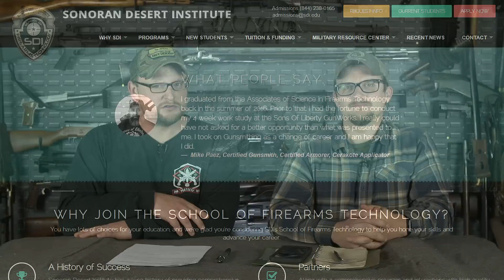Gun Gripes #176: National Red Flag Laws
GET IN THE FIGHT!

In this video we discuss the recently introduced national "Red Flag" laws and the inherent dangers of these gun confiscation laws to normal gun owners. There has already been one casualty in Maryland due to these laws that likely could have been avoided, and there will likely be more if this becomes the law of the land. Get in the fight with organizations like the Firearms Policy Coalition and Gun Owners of America who have proven "no-compromise" support of the 2A and our rights, contact your reps and get involved with your state organizations as well to fight legislation on your state's level.